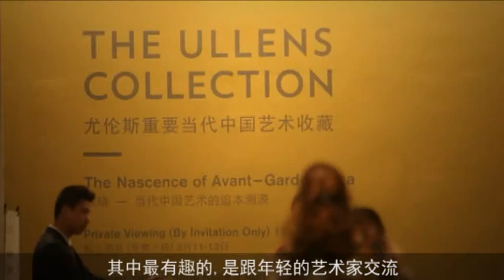Ullens' Collection -- an auction of Chinese Arts by Sotheby's